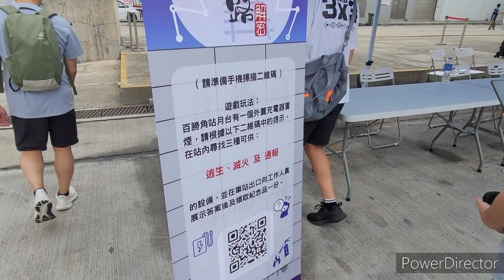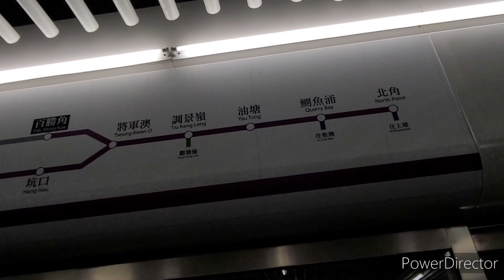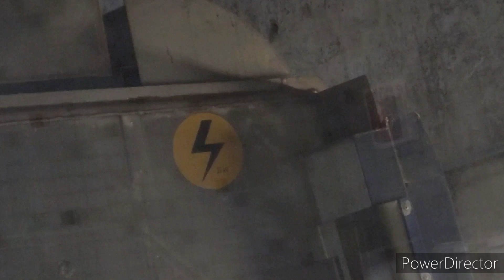百勝角消防及救護學院百勝角訓練車站